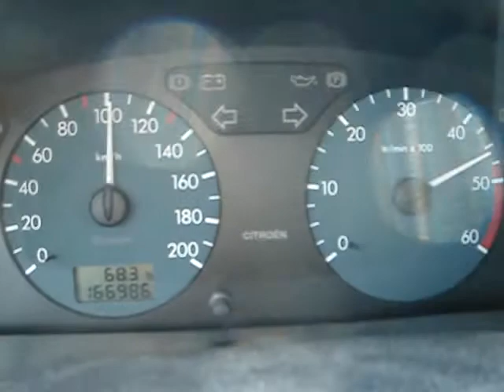Citroen Xsara 1.9D 70 ch : 0-130 km/h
Citroen Xsara 1.9D DW8 (70 ch / 70 hp) : 0-130 km/h